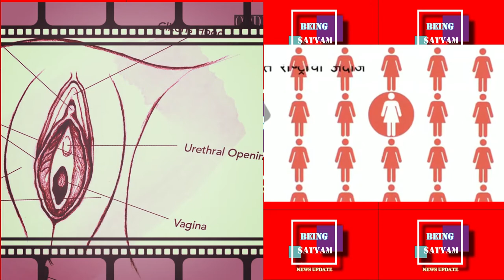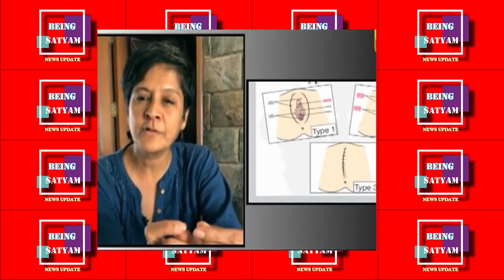What is female genital mutilation ? || महिला खतना क्या है और कैसे होता है। खतना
What is female genital mutilation ?  महिला खतना क्या है और कैसे होता है |
khatna ki dua
देखे महिलाओं का खतना !!
 First - hand Accounts of Khatna , Practice of Female Circumcision
खतना
 || इस्लाम में खतना क्या , क्यों और कैसे होता है ? ||
Muslims Man and women Ajab Gajab India .
How Switzerland is affected by female circumcision..